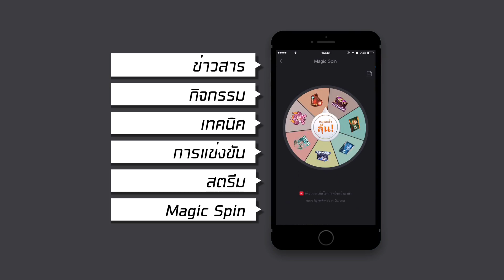Alice New Epic Skin: Snowy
RoV เกมมือถือแนว MOBA บนมือถือ!
มาแล้ว!! Alice กับสกินระดับ Epic "Snowy"